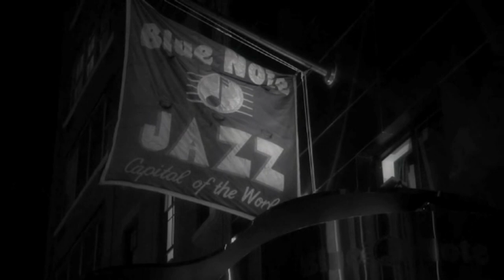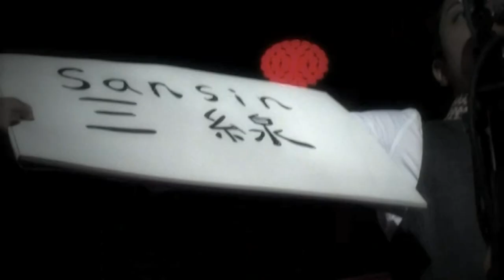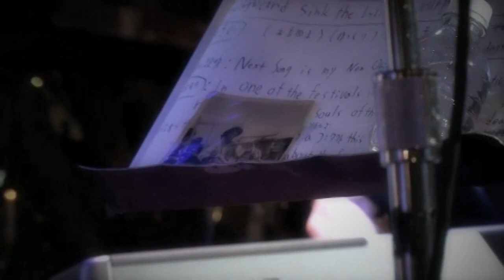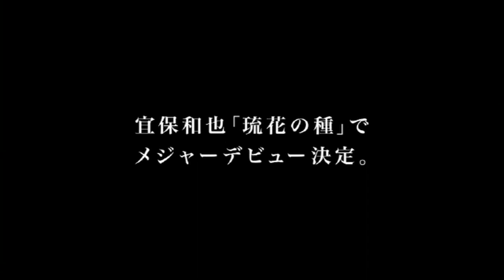ドキュメント感動【NY Blue Noteへの道】三線奏者『宜保和也』IGNITE STORIES ＃12